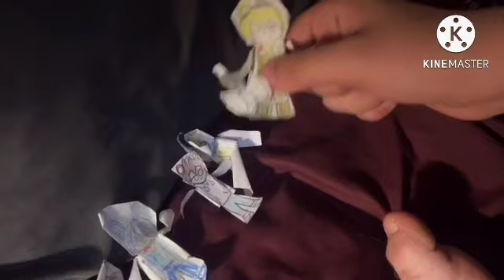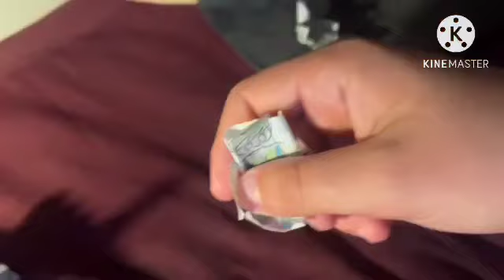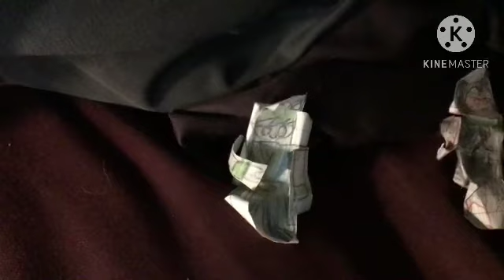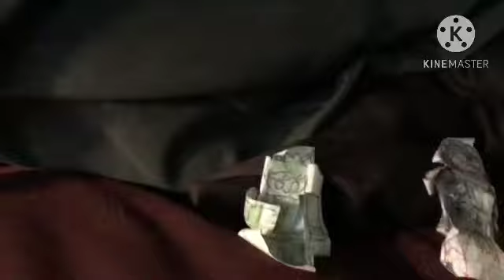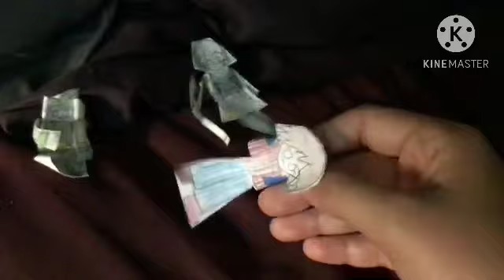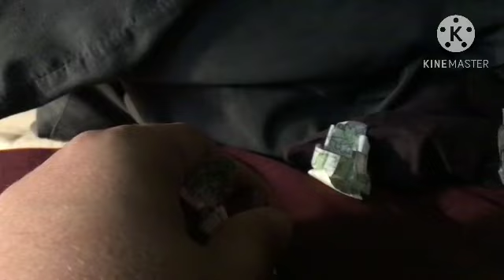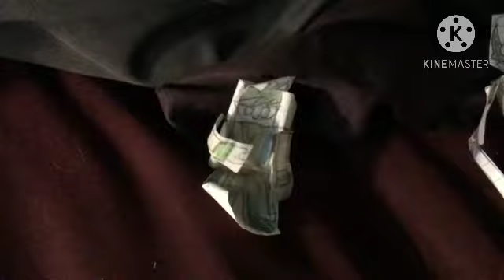Lolbit Ninjago Prime Vol 3 Episode 16 Susie’s Swear Jar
*Warning contains lots of swearing*

Susie makes a swear jar so people can stop swearing in front of her.